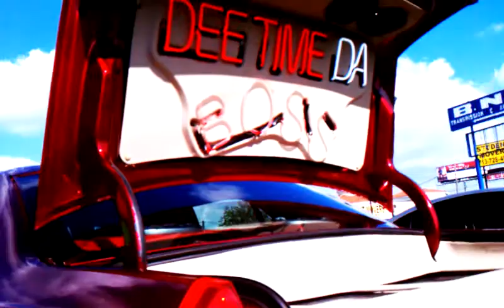Chilling in 44